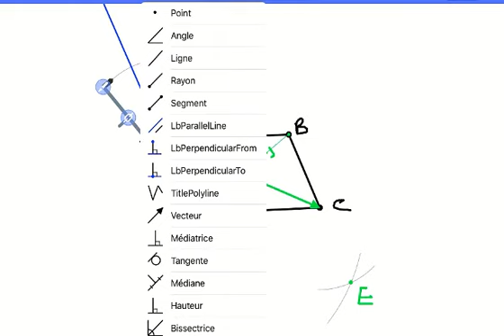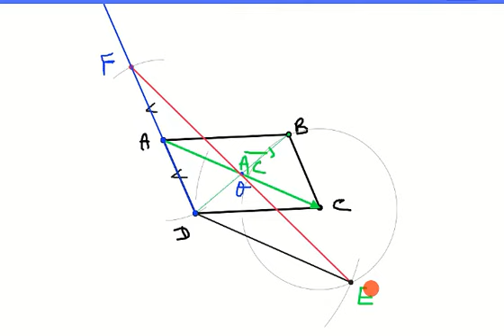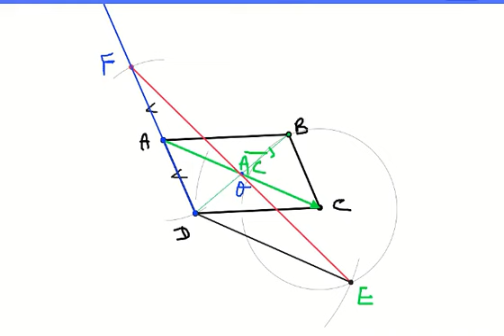نمرين رقم7 حول درس الازاحة للسنة الثانية اعدادي 2020